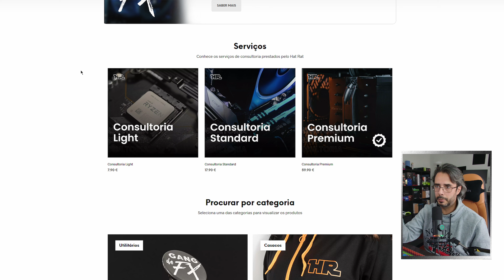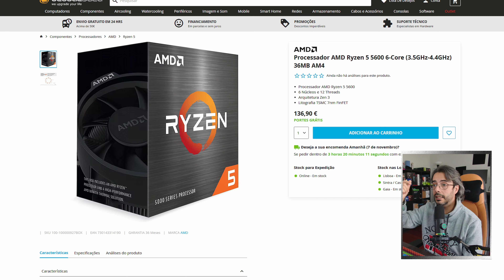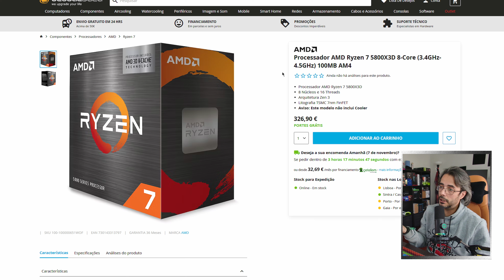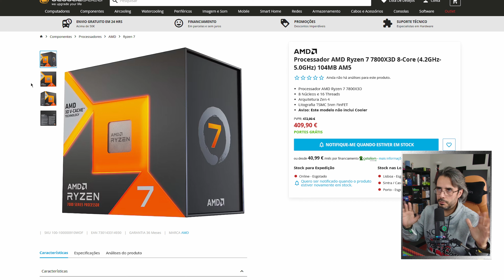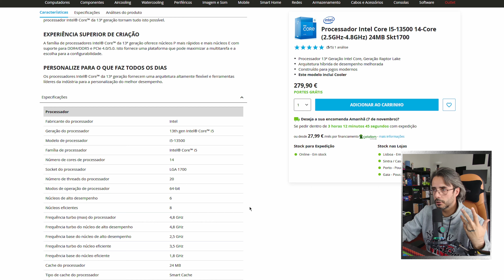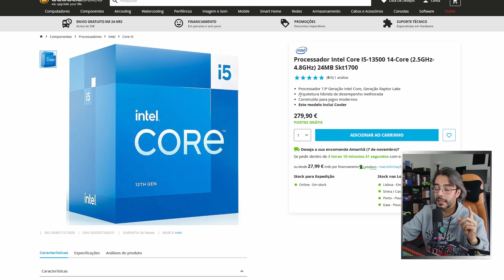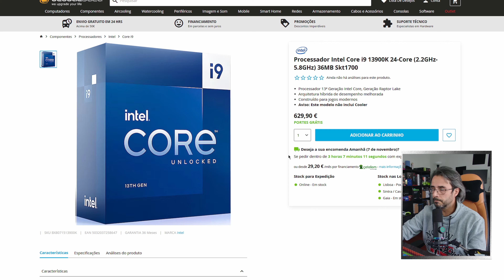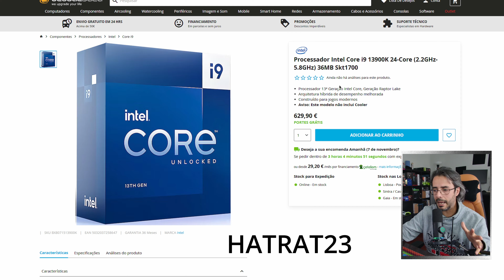CPUs que mais RECOMENDEI este ANO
Ryzen 5500
Ryzen 5600
Ryzen 5700x
Ryzen 5800x3D
Ryzen 7800x3D
Ryzen 7900X
Ryzen 7950X
Intel i5 13500
Intel i5 13600KF
Intel i5 13600K
Intel i7 13700
Intel i7 13900K